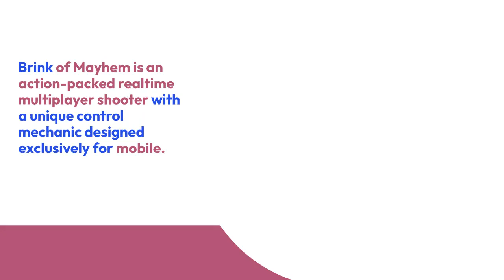Brink of Mayhem - Realtime multiplayer shooter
Brink of Mayhem is an action-packed realtime multiplayer shooter with a unique control mechanic designed exclusively for mobile.